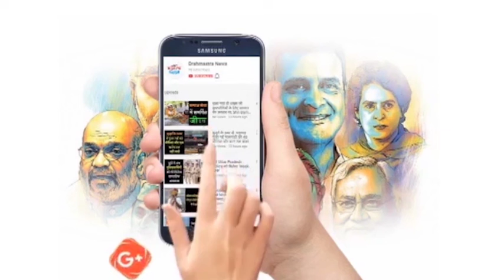टेरर फंडिंग को लेकर NIA की छापे मारी जारी। | 'National-International' Bulletin | BN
1,झारखंड में कुर्मी समाज  का प्रदर्शन जारी।
3, कर्नाटक हाईकोर्ट ने सुप्रीम कोर्ट के निर्णय को सही ठहराया।
4,हेट स्‍पीच को लेकर  SC ने की टीवी चैनलों की खिंचाई
5,उद्धव ठाकरे ने अमित शाह को किया चैलेंज।
6,उत्तर प्रदेश वक्फ बोर्ड संपत्तियों का होगा सर्वे।
7, राजू श्रीवास्तव का निगमबोध घाट पर हुआ अन्तिम संस्कार।
8,उत्तराखंड में जल्द बनाया जाएगा मत्स्य बोर्ड।
9, मोहन भगवत ने मुस्लिम बुद्धिजीवियों से की मुलाकात।
10,NIA ने  PFI के कार्यालय पर की छापेमारी।
2,टेरर फंडिंग को लेकर एनआईए की छापे मारी जारी।
11,मौलाना हसनैन बक़ाई को दिल्ली पुलिस ने किया गिरफ़्तार।
12,मुख्तार अंसारी को 40 साल बाद मिली 7 साल की सजा।
13, पंजाब के राज्यपाल ने विशेष सत्र बुलाने की नहीं दी अनुमति।
14, निर्माणाधीन कॉलेज की छत गिरने से मजदूर की मौत।
15, यूएन की स्थाई सदस्यता भारत को ना मिल पाना
16,ब्रिटेन के विदेश मंत्री ने द्रोपदी मुर्मु का आभार व्यक्त किया।
17,ईरान में उग्र प्रदर्शन,हालत बेकाबू।
18, इमरान खान ने फिर की पीएम मोदी की तारीफ।
देश छोड़कर भाग रहे है रूसी सैनिक।
 साध्वी ऋतंभरा ने हिंदुओं पर हो रही  हिंसा पर दिया बयान।